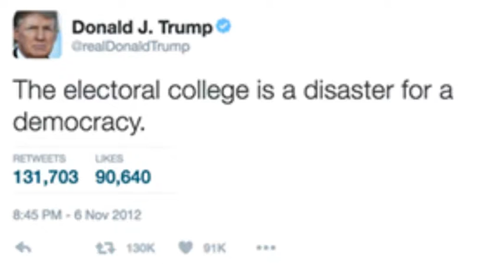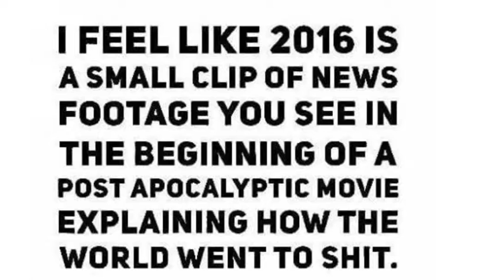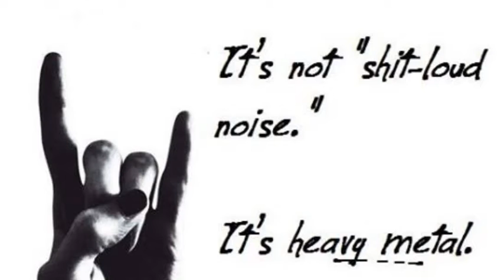Radio Tokyo Episode 82: Say It With Me Now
Well, the Cubs won the World Series, Biff Tannen is president, and we wre wrong. Yay!

Radio Tokyo is coming to you near, far and everywhere. But mostly right MEOW! Join us each Monday, Wednesday, and Friday as we discuss comics, video games, anime and more!